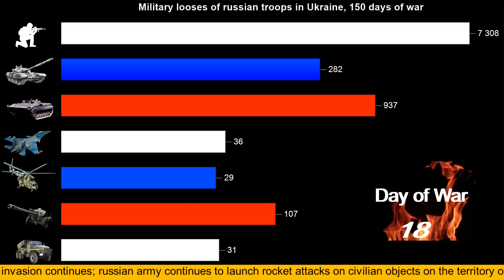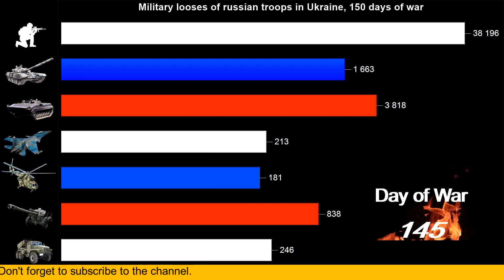Military losses of russian troops in Ukraine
This video about the russian agression in Ukraine. What are the military losses of Russian troops in Ukraine? We have oficial information from Ministry of Defence of Ukraine.
Це відео про російську агресію в Україні. Які справжні втрати російських військ в Україні? У нас є офіційні дані від Міністерства Оборони України.